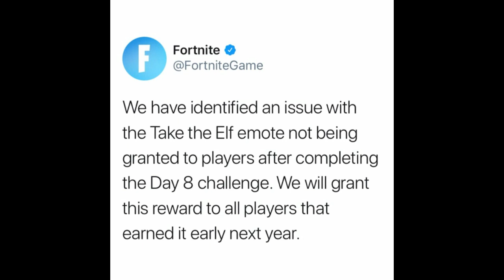WHY Players Can't Get The Take The Elf Emote! *Explained* | Fortnite Battle Royale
Im NickArg

Hello! This was WHY Players Can't Get The Take The Elf Emote!

In this video, I explained to you why some players have not been getting the take the elf emote! I showed a tweet that Fortnite put out, showing that they know about the issue!!

All Credit Down Here!:

Fortnite's tweet:
Picture for thumbnail, cause I'm in queue :( :

Im NickArg